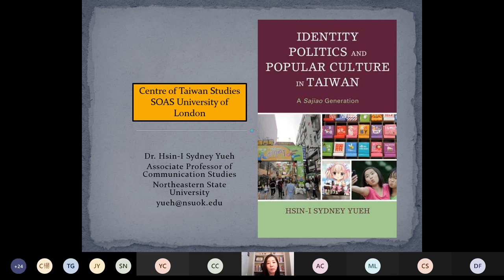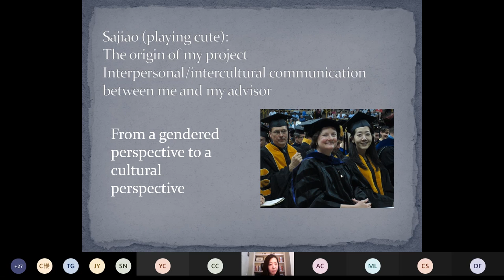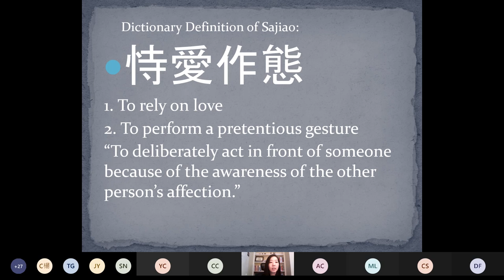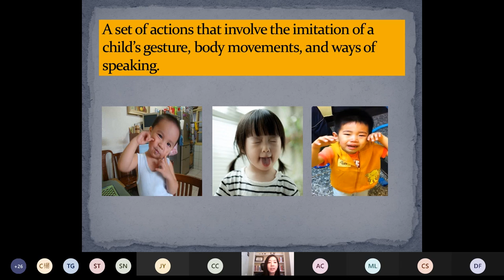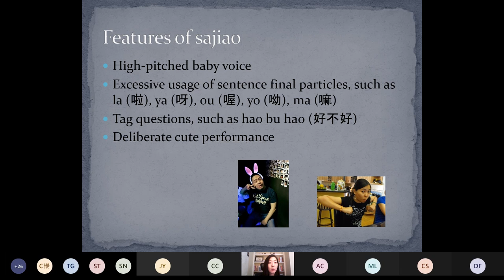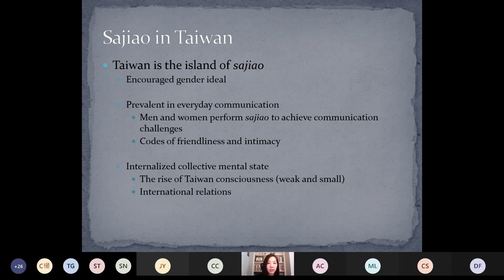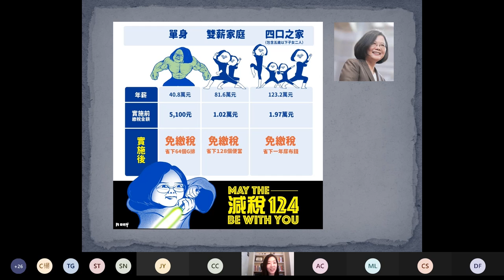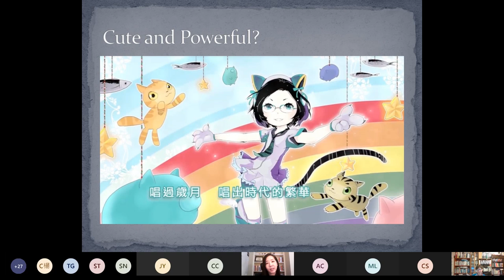Identity Politics and Popular Culture in Taiwan: A Sajiao Generation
Synopsis
(Winner of the Outstanding Book Award for the International and Intercultural Communication Division, National Communication Association, 2018)

Identity Politics and Popular Culture in Taiwan contains observations about Taiwan’s “culture of cute.” The massive imports of popular cultural products in the late 1980s, mainly from Japan, fermented the kawaii (Japanese cute) type of femininity in regulating everyday communication and the perception of gender roles in Taiwan. The popularity of the baby-like female image is concurrent with the simmering debate on Taiwanese identity. The Mandarin term “sajiao” (playing cute) thus becomes a keyword to understand identity politics in Taiwan. While this book focuses on how Taiwanese people persuade others using this childish and feminine method in their everyday communication, readers will find that the use of cute elements in political campaigns has formed a unique election culture in Taiwan. This book provides a bottom-up, alternative angle in analyzing Taiwanese national identity formation and its role in political, economic, and cultural flows in East Asia.

Speaker Biography
Hsin-I Sydney Yueh (PhD, University of Iowa, 2012) is Associate Professor at Northeastern State University. Her research and teaching are centered in intercultural communication, gender and language, and East Asian popular culture. In addition to her award-winning book, her other publications can be found in the Journal of International and Intercultural Communication, Critical Studies of Media Communication, East Asian Journal of Popular Culture, and so forth. She serves Board of Directors (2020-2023) for North American Taiwan Studies Association.